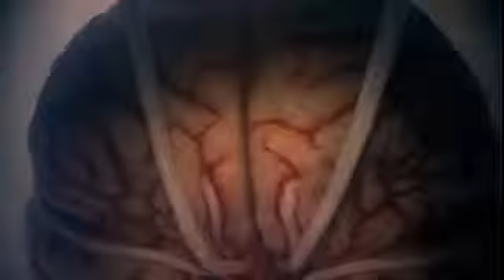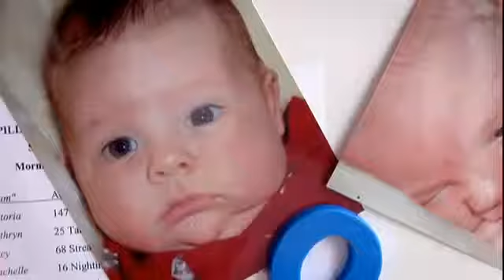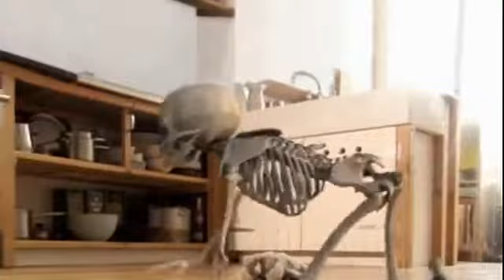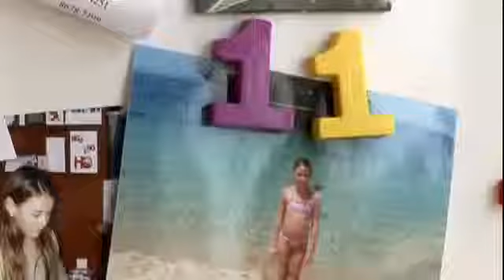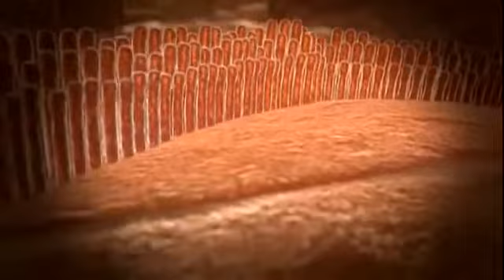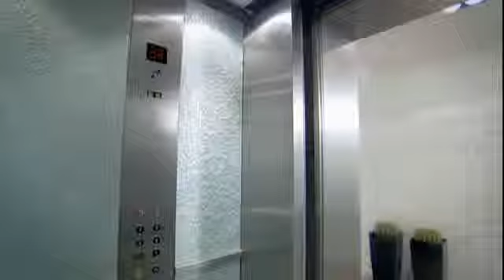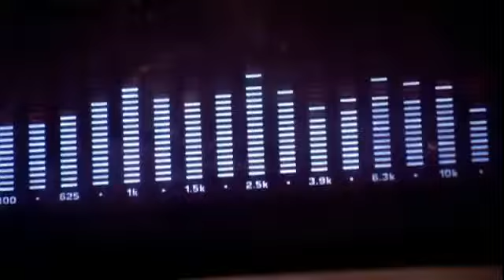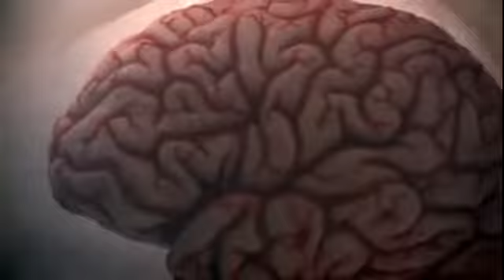The human body explained